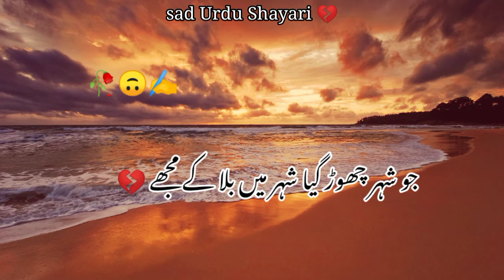meandpoetry Me and poetry | Aftab Iqbal Sad poetry status| Deep lines poetry | hearts broken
KEYWORS:

Sad poetry | Rehman Faris I Poetry WhatsApp Status || very Heart Touching ❤️🖤

Your quarries :-
Urdu shayari
Sad poetry in Urdu
Jaun Elia
Iqbal poetry
 Ahmad faraz
Sad quotes in Urdu
Ghalib shayari
2 lines Love quotes in urdu
2 lines Romantic poetry in urdu
Urdu ghazal
Sad shayari urdu
Bewafa poetry
Ghalib poetry
Barish poetry
Mirza ghalib
shayari Love
shayari urdu
Eid poetry
Munafiq shayari
Judai poetry
Allama Iqbal ki shayari
Narazgi poetry
Khamoshi poetry
2 lines Allama Iqbal sher
sad poetry
Best friend quotes in urdu
Badmashi poetry
2 lines sms
Urdu lines
Allama Iqbal poetry in urdu for students
Rekhta poetry
Urdu poetry in englsh
Poetry sms
Sad poetry